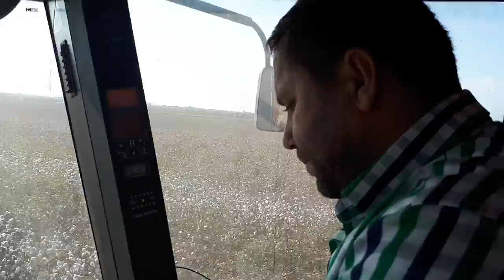PAMUK HASATI THE MANKEN AHMET VERSİYONU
söke ovasında pamuk hasatı kasımın on biri  ..